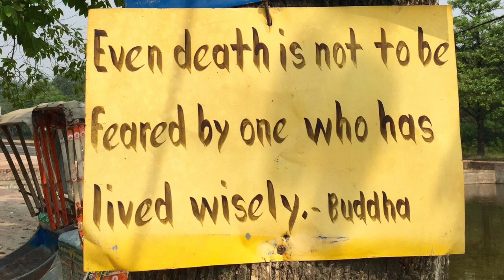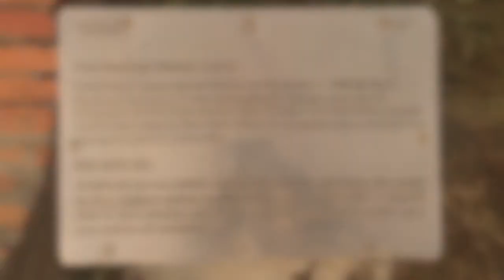The Buddhist Pilgrimage Begins!